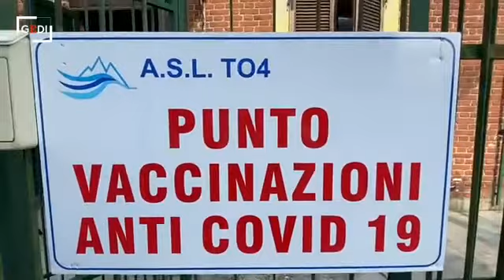Borgofranco apre la danza dei vaccini, Francisca: "60 anziani in fila"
Il sindaco di Borgofranco racconta il primo giorno di vaccinazione a Borgofranco, tra i primi comuni in Piemonte a partire con le vaccinazioni agli over 80 (di Barbara Torra) .LEGGI L'ARTICOLO